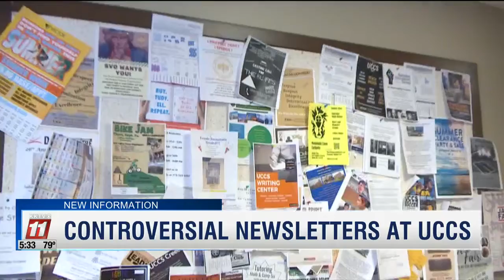Controversial Newsletters at UCCS (KKTV 08 30 2017 17 32 18)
KKTV broadcast about panel discussion among students, faculty and staff about a controversial newsletter.